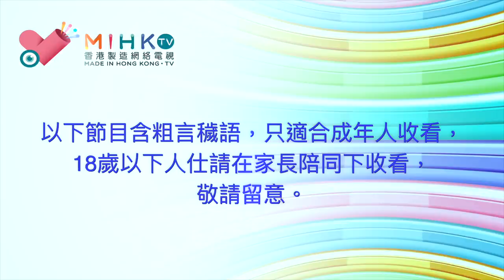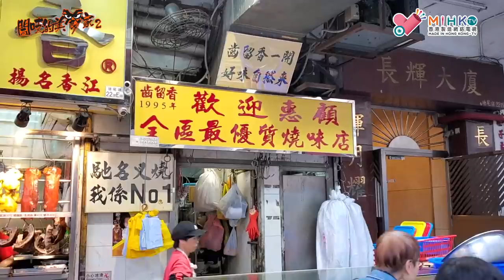閪吱的美食家 2 EP_132c - 肥叉特輯 (1/2) / 太子齒留香 / 天下第一叉燒？ - 20200214c